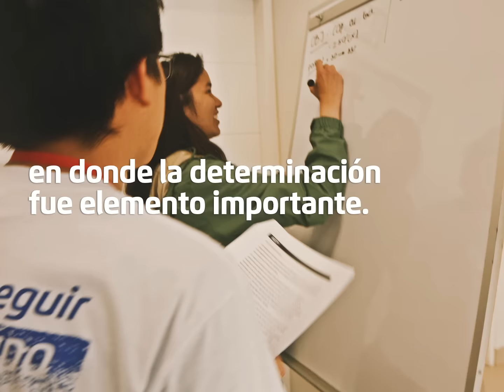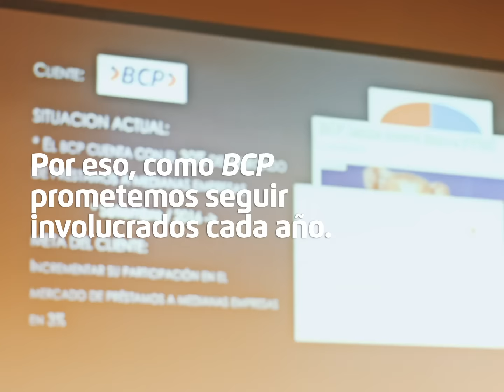DataFest 2016 - BCP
El BCP y la Universidad ESAN organizaron el primer DataFest en el Perú. Esta maratón de conocimientos reunió a 50 estudiantes de diferentes universidades quienes desarrollaron en 24 horas un modelo predictivo para un problema de negocio real. Te invitamos a conocer los mejores momentos del DataFest.